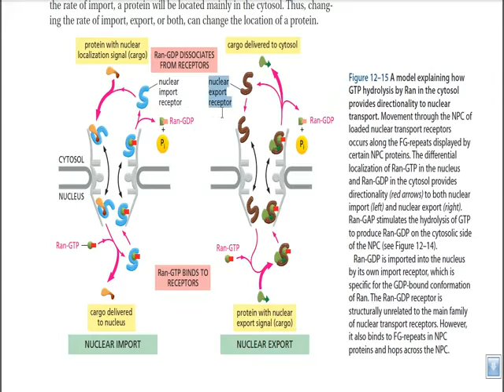Nuclear transport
This lecture explains the mechanism of nuclear transport using nuclear pore complex and nuclear receptor proteins.

This video demonstrates the process of nuclear protein transport machinery with the help of Ran GEF and Ran GAP Source of material: Molecular Biology of the Cell, Fourth Edition by
Bruce Alberts (Author), Alexander Johnson (Author), Julian Lewis (Author), Martin Raff (Author), Keith Roberts (Author), Peter Walter (Author)